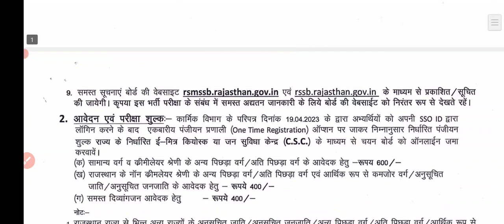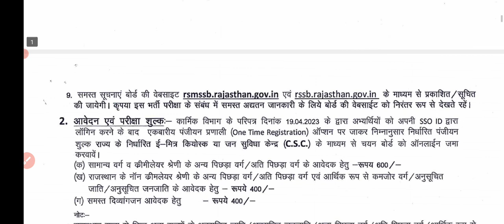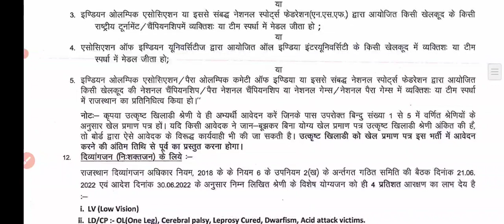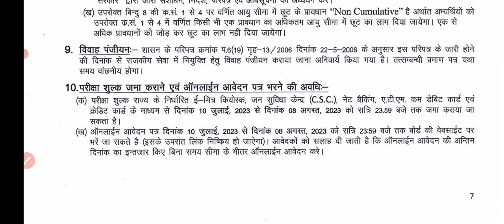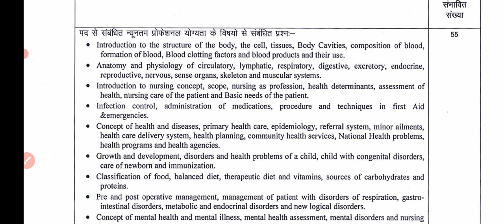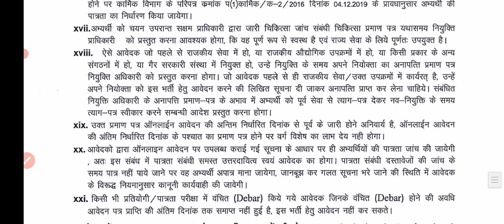staff nurse vacancy 2023 | nursing vacancy 2023 | new nursing vacancy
staff nurse vacancy 2023 | nhm staff nurse vacancy 2023 | new nursing vacancy |
rajasthan nhm cho

hit likes.

lots of  ❤️